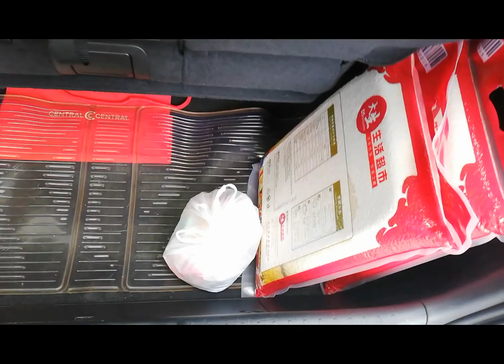Every Sunday Routine going to Market / w my cousin/ auntie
My name YouTube channel: (DRIVER CHANNEL T.V)